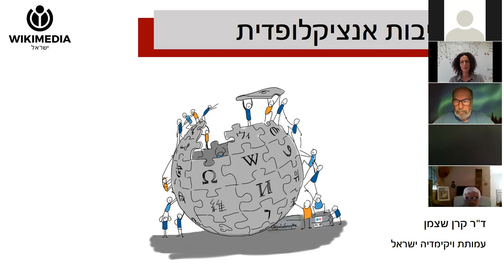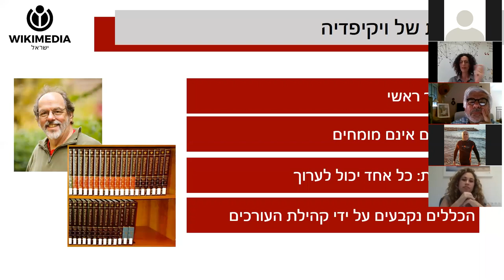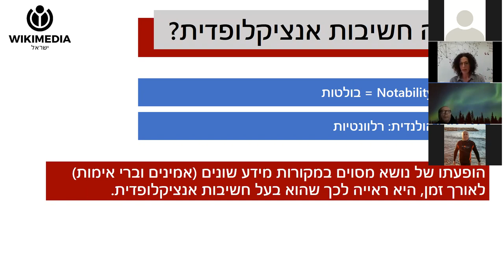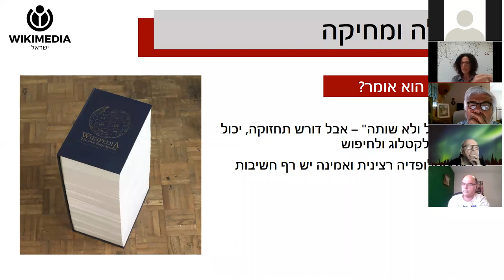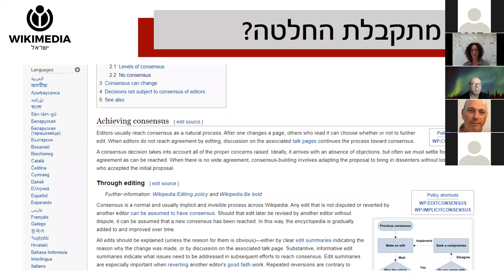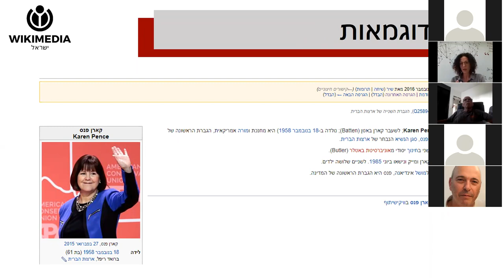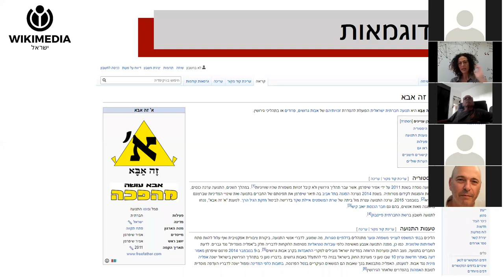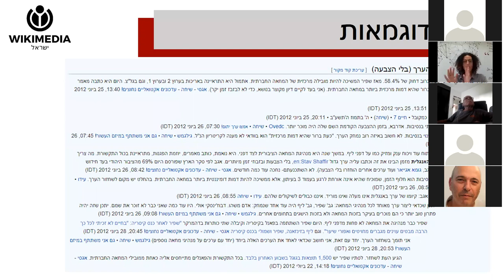וובינר: מחיקת ערכים וחשיבות אנציקלופדית חלק א'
וובינר: מחיקת ערכים וחשיבות אנציקלופדית / ד"ר קרן שצמן
חלק א'
בהרצאה ננסה לענות על שאלות בוערות לעורכי ויקיפדיה ומשתמשים חדשים: כיצד נדע שנושא הוא בעל חשיבות אנציקלופדית? האם כל נושא שזכה לתשומת לב ציבורית זכאי לערך? ומה קורה כשלא כולם מסכימים שלערך יש חשיבות אנציקלופדית? ועוד